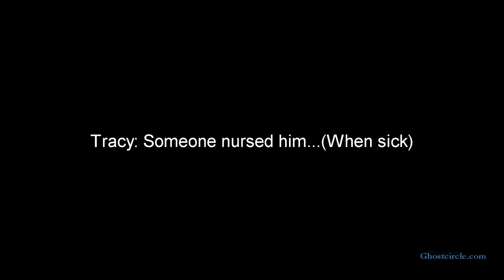Ghostcircle @ Handels Hendrix House S5 EVPs Medium Tracy gets a woman tending Handel - "I DID"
Host and Creator - Karl Fallon

Tracy sees Handel ill in bed and a woman make her presence known, Tracy explains that she was tending to Handel when he was ill. You hear her voice "I DID! "